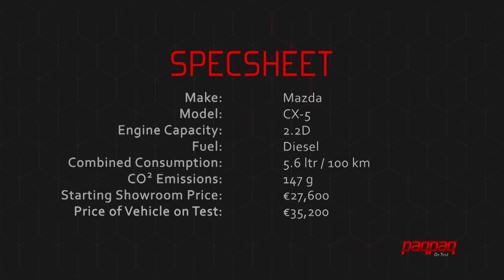Mazda CX5 test drive